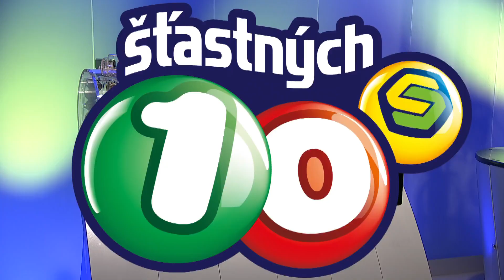Š10 - 26. 3. 2023 - Večerní